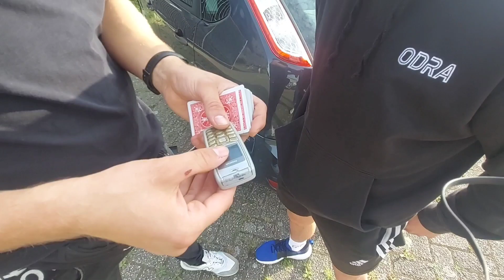Intruz zobaczył czarna magie na zywo!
Tym razem intruz zostal oczarowany nowymi sztuczkami. Zobaczcie co tym razem magic przygotowal dla Bartka z Opola.